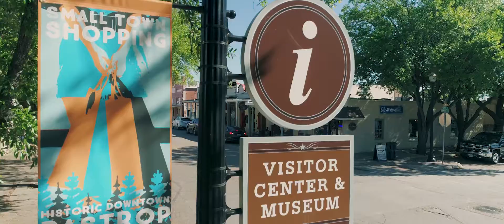BastropTX Live & Work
There's lots of things to see and do in BastropTX, from hiking at the State Park to paddleboarding the Colorado River. And the historic downtown offers an eclectic mix of shops and restaurants, with a thriving night life and art scene.